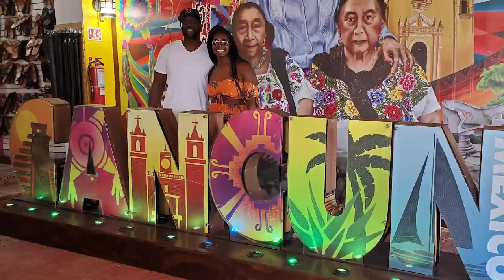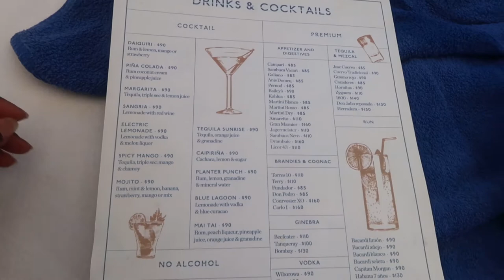Winter Baecation Getaway in Cancun Mexico | Hotel NYX Cancun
We decided to take a trip to Mexico right after Christmas with just us.  We had an amazing time of relaxing and unwinding.  This is one of the first trips that we did not have excursions planned and we just enjoyed each other.  Hotel NYX was nice too.

R E A C H       O U T      A N D      T O U C H

S N A I L   M A I L - We would love to hear from YOU!!!

P O L L S ⏩
Enter our polls - they show up in the right hand corner.

A L L   A B O U T   U S:
Brandon and I are college sweethearts.  Brandon is from Alabama (Roll Tide) and Bisceglia is from Georgia.  Currently, we live in Charlotte, NC suburbs.  We have 2 active little boys, Brody (7) and Brock (6). Simply BTs family is a ordinary family that enjoys exploring and having fun.  As parents we are just trying to keep up with these kids.  We hope you join us on this journey with Simply BTs!